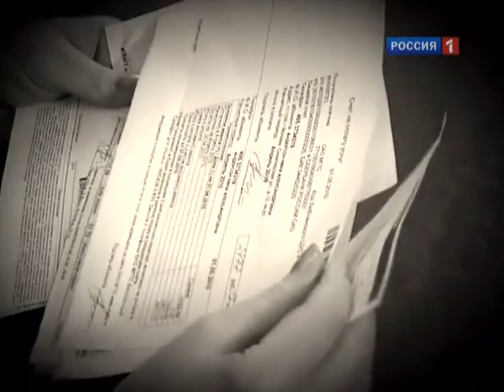Гипотония - причины, симптомы и лечение. Пониженное давление